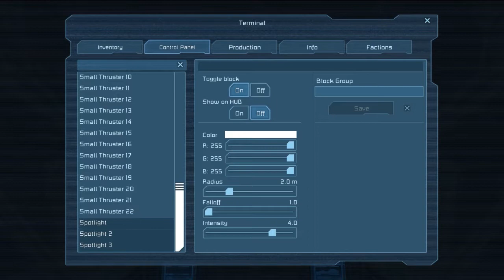Projekt Hangar ♦ SPACE ENGINEERS SURVIVAL #43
» Projekt Hangar «

♦ SPACE ENGINEERS (Action, 2014)
» Publisher - Keen Software House